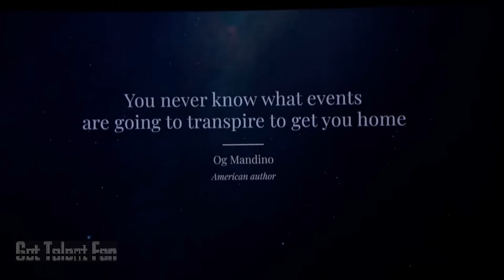Front Pictures America's Got Talent 2018（season 13）Semifinalist ALL Performances｜GTF